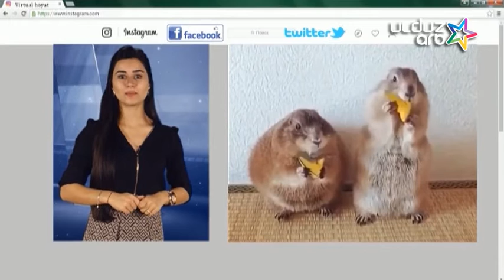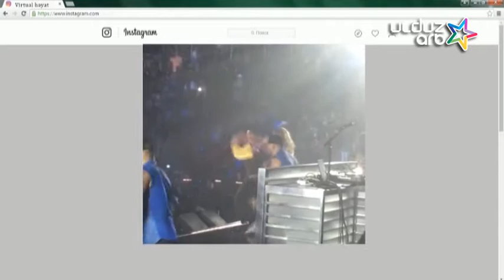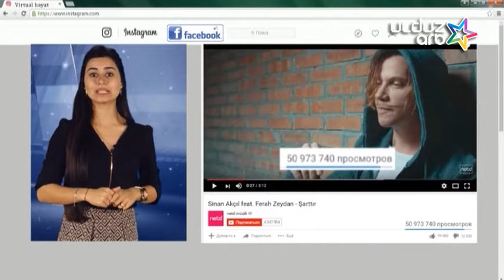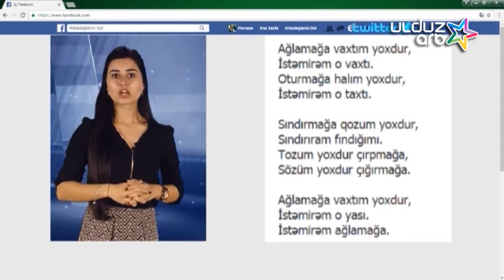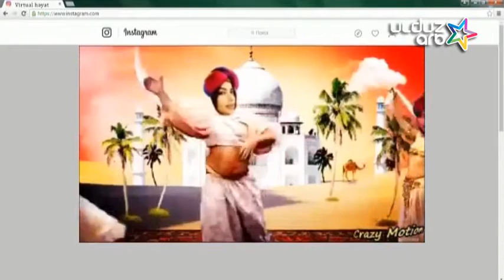Virtual həyat - 08.11.2016 (ARB ULDUZ)